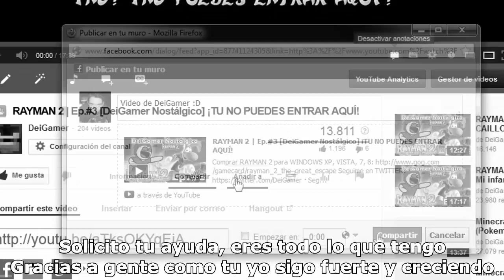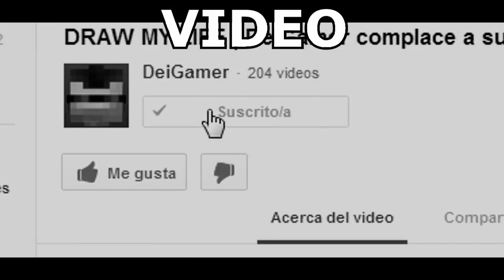EVOLAND #2 | ¡Cada vez tenemos más BITS! :O